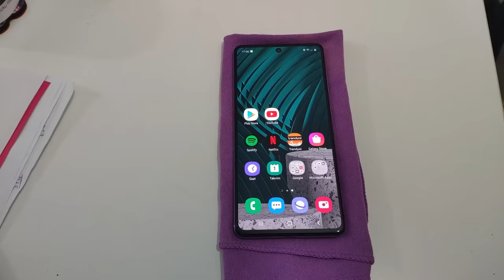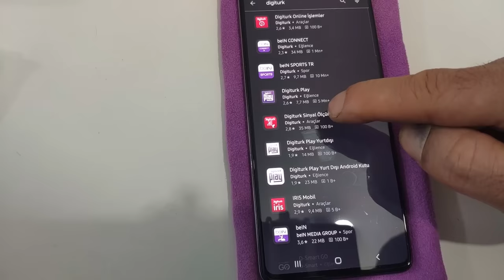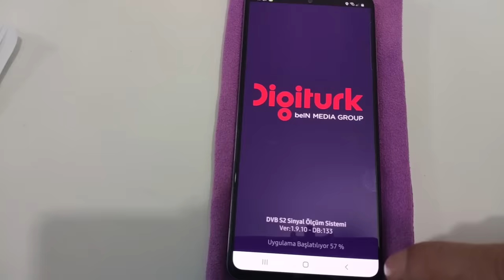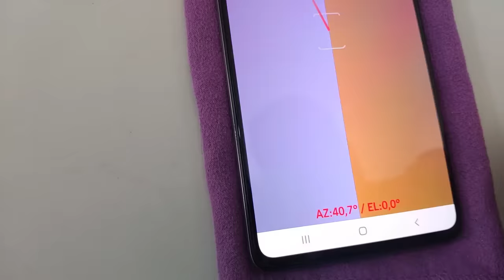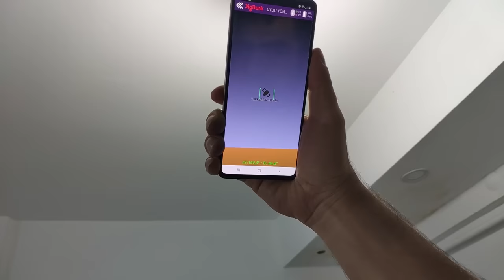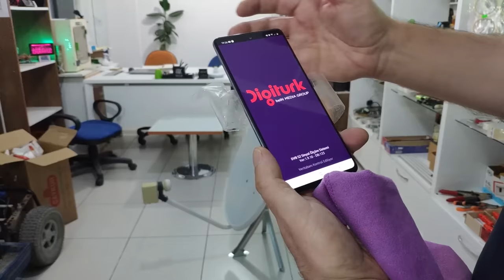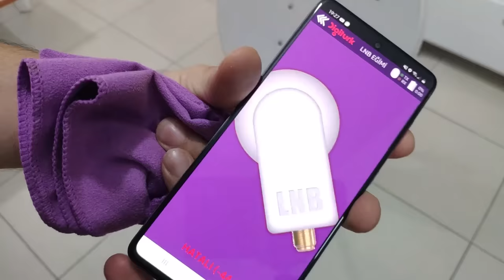+1 Mn - CEP TELEFONU İLE PROFESYONEL ÇANAK ANTEN AYARI NASIL YAPILIR UYDU ANTENİ AYARLAMA TÜRKSAT 4A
CEP TELEFONU İLE PROFESYONEL ÇANAK ANTEN AYARI NASIL YAPILIR - UYDU ANTENİ AYARLAMA - TÜRKSAT 4A KURULUMU NASIL YAPILIR? TÜRKSAR 4A AYARLAMA
 Arkadaşlar merhabalar bu video da size harika bir uygulama tanıtacağım ve bu uygulama ile uydu yön bulucu cihazlarına ihtiyaç duymadan uydu sinyal sorununuza çözüm olarak cep telefonunuzla sizde evinizde kendi çanak anteninizi ayarlayabileceksiniz. İyi Seyirler...uydu yön bulma cihazını kendin yap; uydu yön bulucu.

 onun haricindekiler lütfen soru ve görüşlerinizi yorumlara yazınız. Anlayışınız için çok teşekkür ederim.